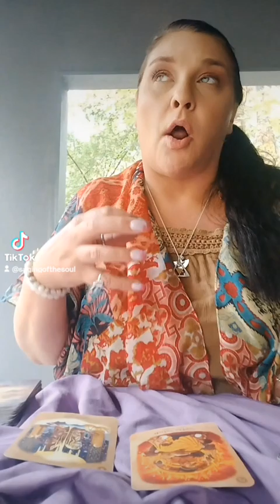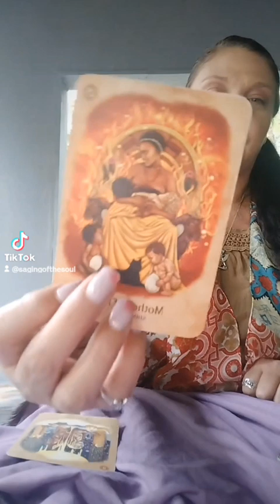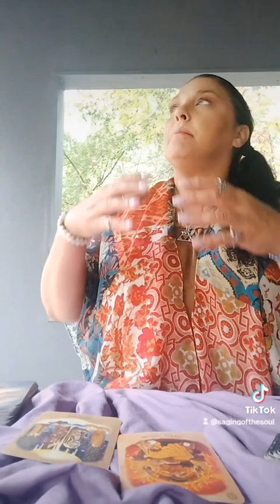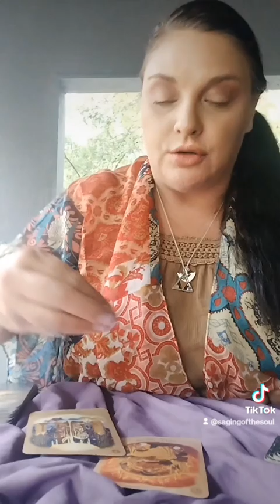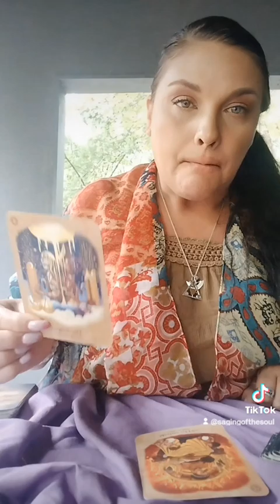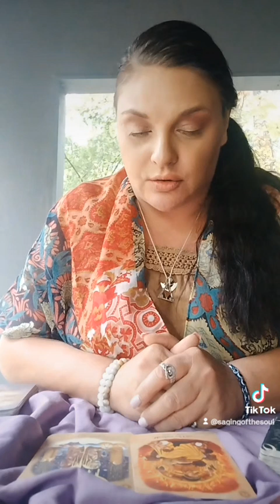2/2 poetic Justice